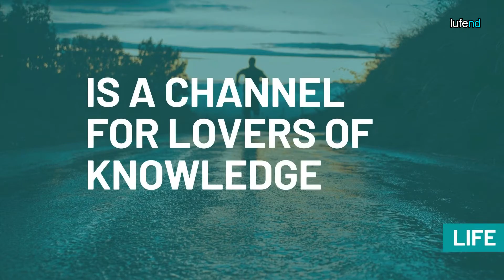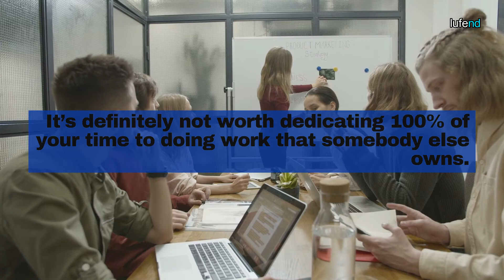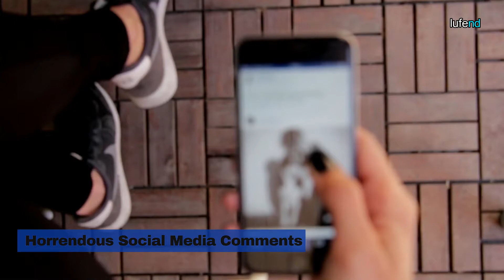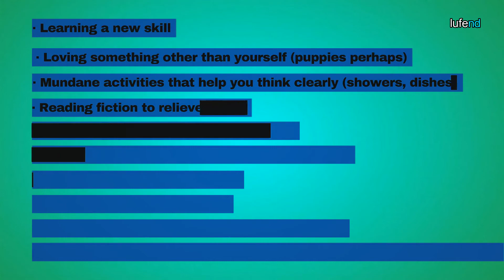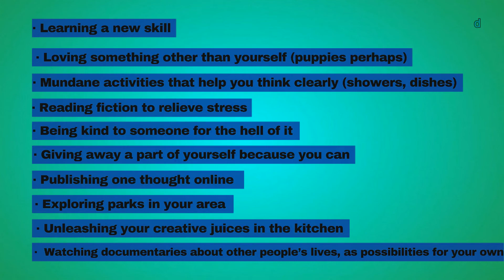12 Things That Are Just Not Worth Your Time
welcom
Being Offended

Not every person is going to love you. Sorry to break it to you brah.
I offend people all the time when it’s not my intent. People can take an article written about a popular investor and turn it into a hate speech that was apparently inspired by Jack the Ripper. Seriously.

Thinking Your Ideas Are Unique

Writers are the worst offenders.
We write something slightly obscure and then think we were the first to ever come up with it as though our idea was a true once-off revelation like Einstein’s Theory of Relativity.

Letting Work Occupy Your Brain All the Time

I rang one of my closest older friends the other day. I asked a simple question: “How’s business?”
He then went on to tell me how he has been working until 2 AM each night, and how everybody else at his company was doing similar crazy hours.

Horrendous Social Media Comments

There are angry people everywhere, especially on the internet.
It’s not worth dedicating huge amounts of your time to arguing with people about something trivial. Nobody is right all the time, and ideas and quality are subjective anyway.

People Who Will Never Be Impressed by You

There are some people that are always going to think you suck. Even if you win a noble prize or get 30M followers on social media, they’ll still see you as a failure. I had a former boss like this once before.
No matter what I did, I’d never be good enough. If I didn’t threaten people with my power then I wasn’t a wartime leader and that made me weak, according to him.

Corporate Fame

You will never have the best job title or be the most powerful leader in business. Do you know why? Because you can be fired at any moment.
Whatever you build in the corporate world can be taken away by a simple tool known as a redundancy. The key is not to seek power; it’s to use whatever influence you have to build others up.

A Luxury Car You Have to Think About All the Time

A luxury car is not worth your time. These are the thoughts of a luxury car owner:
• Where is a safe place to park the car?
• Did I scratch the alloy wheels?
• Should I put the window down so people can see me?
• How much will the next service cost?
• There is a new model of my car — holy crap!
You know an awesome car? A five-year-old Honda Civic. You don’t have to think about it and all of this stuff that wastes your time. Scratch the wheel, dint the bumper, break a windscreen — who cares? It’s just a chunk of metal at the end of the day that gets you from A to B.

Demonstrating Hate

Both the Airbnb CEO and Elon Musk came out in the last year and said basically the exact same thing: love is the answer. It blew my mind.
Wasting your time hating people robs you of your potential.

Waiting for the Right Time

It’s almost never the right time to do anything.
You may not feel like it but just get started. You’ll be surprised how quickly your brain can turn on and get started. Some of the best creative ideas are killed because they are not acted upon when they’re thought of.

Blaming Dating Apps

Dating is hard for everybody. But there are good people out there. One thing that screwed me over when I was single was myself and this little insight:
Your dating profile might be leading the wolves to you.

Political Debates

Where do I get started with this one. There is no perfect candidate; they all have skeletons in their Malibu Holiday Home closet.

Partying Every Night

If this is you then what else are you trying to escape from. You can’t escape life by partying every night and pretending everything is okay in the morning.

Try allocating some more time into these areas
• Learning a new skill
• Loving something other than yourself (puppies perhaps)
• Mundane activities that help you think clearly (showers, dishes)
• Reading fiction to relieve stress
• Being kind to someone for the hell of it
• Giving away a part of yourself because you can
• Publishing one thought online
• Exploring parks in your area
• Unleashing your creative juices in the kitchen
• Watching documentaries about other people’s lives, as possibilities for your own
There is a lot of nonsense that is not worth your time.

12 choses à ne PAS faire au Japon
12 Things YOU Should NOT do when You VISIT BRAZIL
12 Things Your Guests DGAFF About
12 Things you should do before Iceborne | Monster Hunter World
First 12 Things I Do to Setup a MacBook: Apps, Settings & Tips